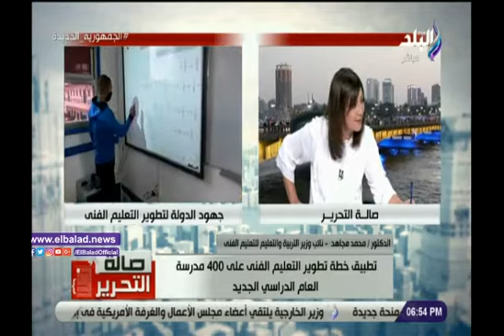مهارات.. التعليم: تطوير مناهج التعليم الفني في 400 مدرسة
ـــــــــــــــــــــــــــــــــــــــــــــــ